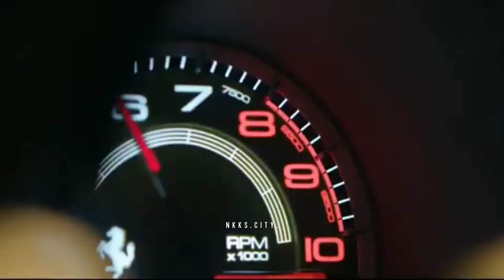STAR BOY-The Weekend(Fatih Basoglu Remix)theweeknd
This vedio for entertainment and enjoy.
videos.
Support me